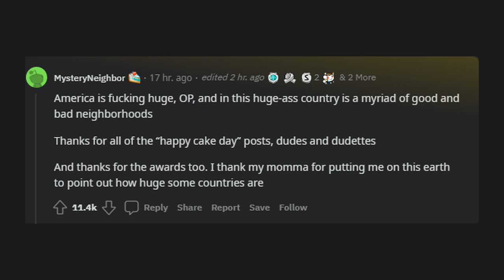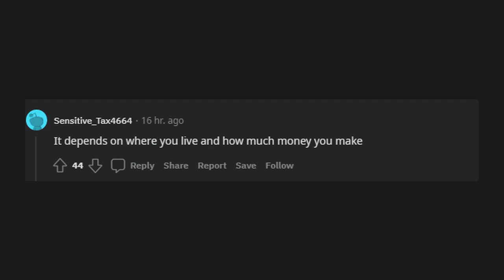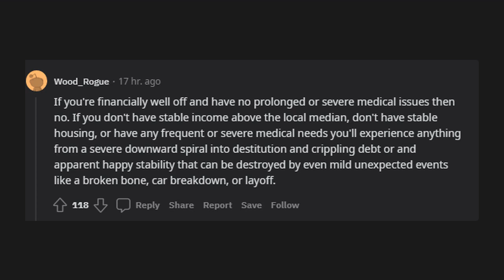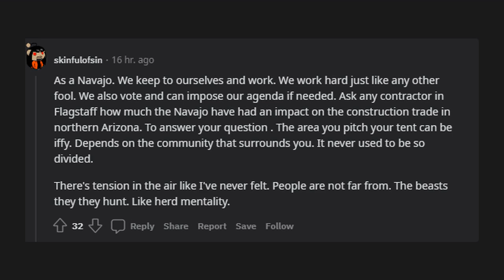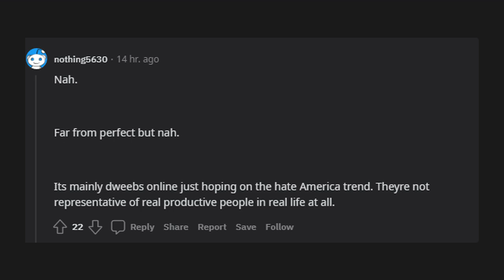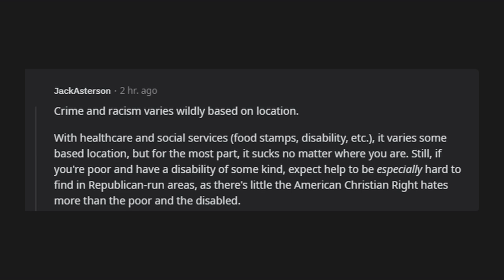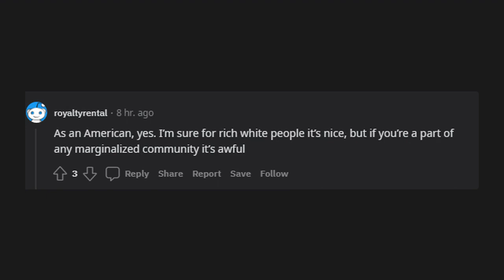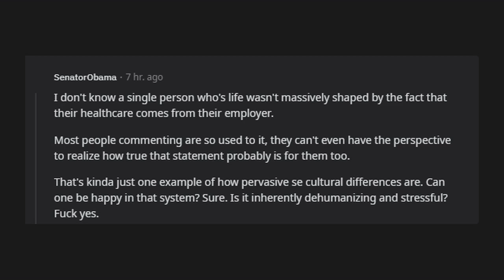Is America (USA) really that bad place to live ? (r/NoStupidQuestions)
r/NoStupidQuestions

Is America (USA) really that bad place to live ?

Is America really that bad with all that racism, crime, bad healthcare and stuff